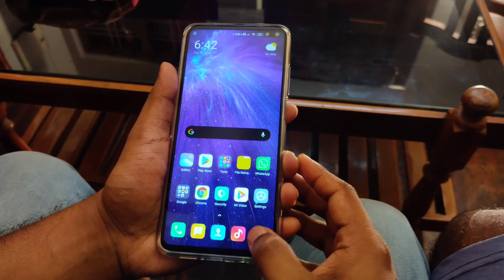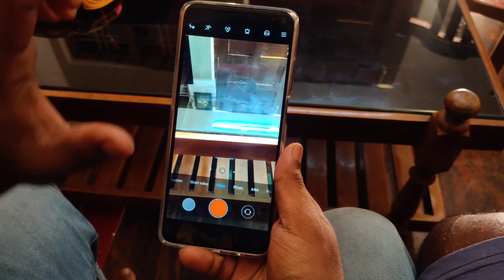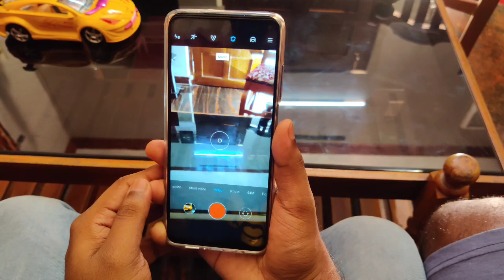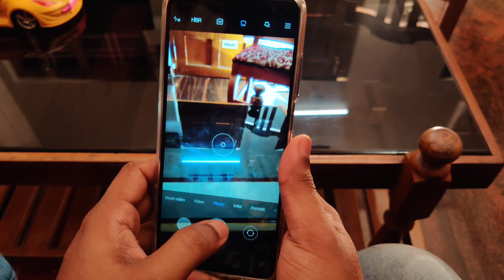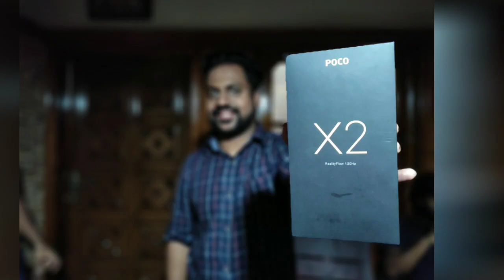Poco X2 Camera Detailed Review Malayalam | Vlog Mode Explained | Camera Quality | Camera Settings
Poco X2 Camera Detail Review Malayalam. Detailed camera settings explained. Tutorial for VLOG Mode.

Visit My Instagram Profile for More Photos taken by Poco X2

Tripod :
SONIA PH 660

My Phone / Camera :
OnePlus 7 (Mirror Grey, 256 GB)

Gimbal :
DJI Osmo Mobile 3 3 Axis Gimbal